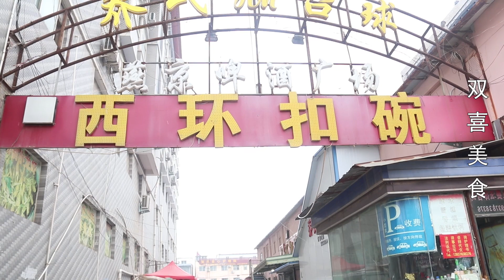开封20多年扣碗老店，一次腌2万斤芥菜，顾客一次开车来买1000元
大家好，这里是双喜美食😀
爱生活，爱美食，分享家常美食，探店体验，欢迎欣赏💕
带大家走进各种传统小吃，各地特色美食，分享美味！